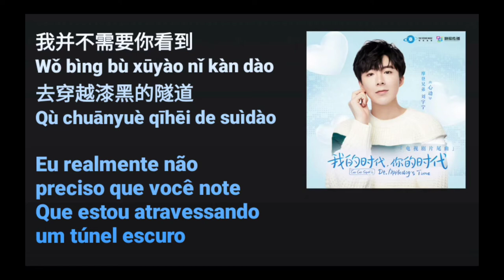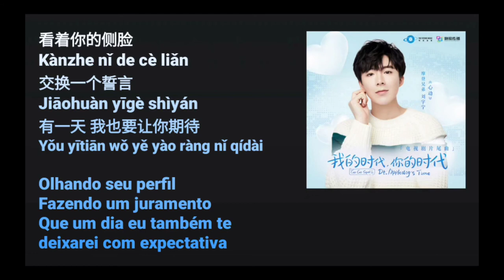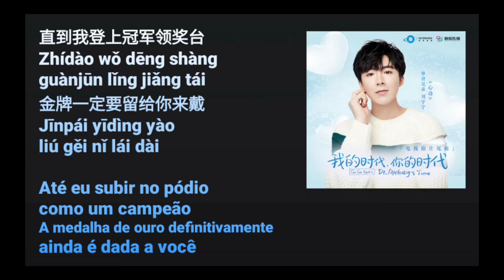Liu Yuning (摩登兄弟刘宇宁) - 心动 (Xin Dong) "Heartbeat" pt-br+lyrics ["Go Go Squid 2" OST]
Artista: 摩登兄弟刘宇宁 (Liu Yuning)
Música da série "Go Go Squid 2: Dt, Appledog's Time"